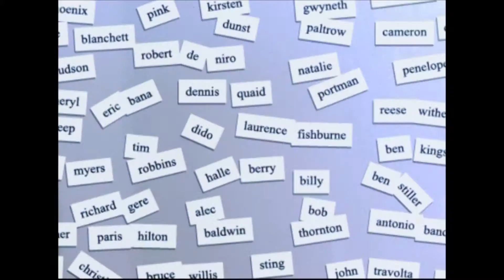Jasper Conran : Simple and Wearable Design!